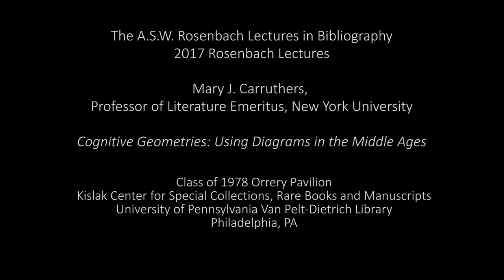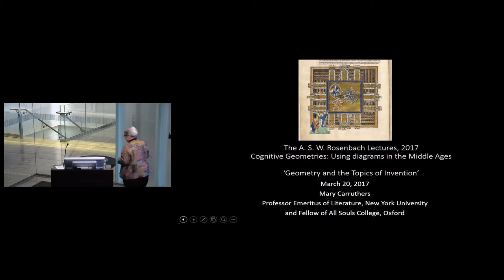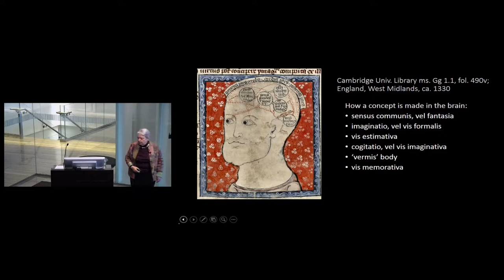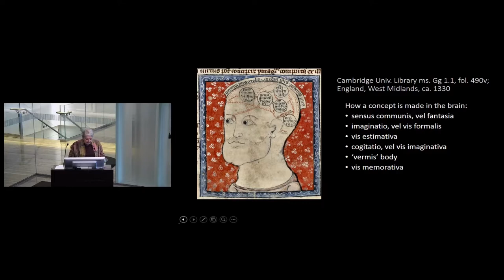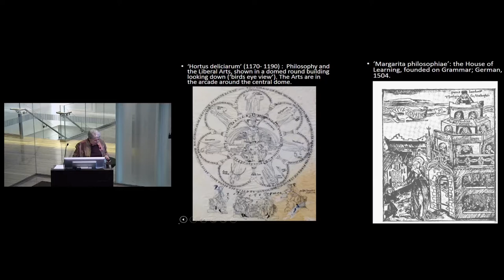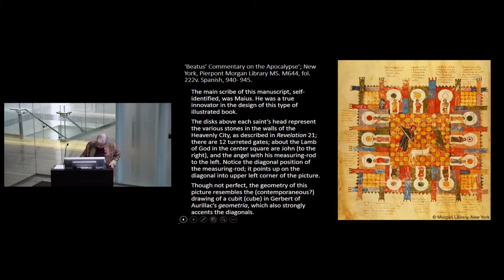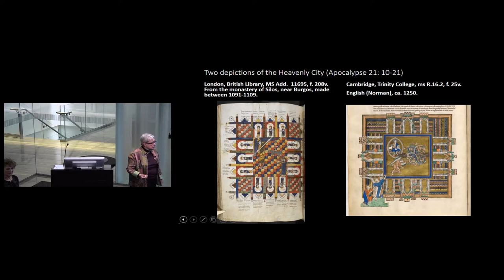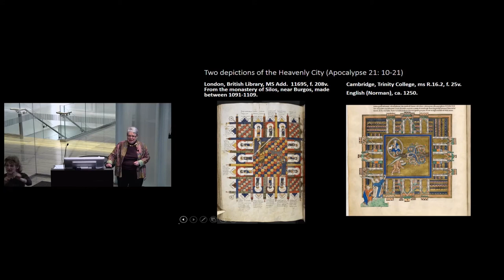The A.S.W. Rosenbach Lectures in Bibliography 2017. Session 1.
Cognitive Geometries: Using Diagrams in the Middle Ages.
Mary J. Carruthers, Professor of Literature Emeritus, New York University.

Monday, March 20, 2017: "Geometry and the Topics of Invention"

Kislak Center for Special Collections, Rare Books and Manuscripts, University of Pennsylvania Van Pelt Dietrich Library.

Opening remarks by Carton Rogers, Vice Provost and Director of Penn Libraries. Introduction by Dr. Rita Copeland, Penn Professor of Humanities.